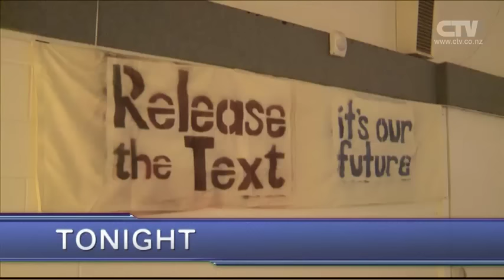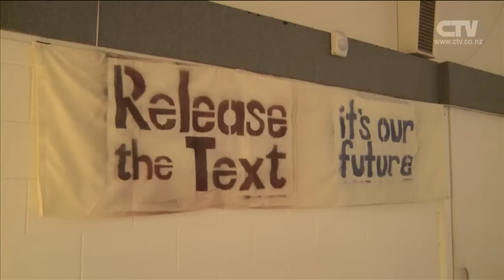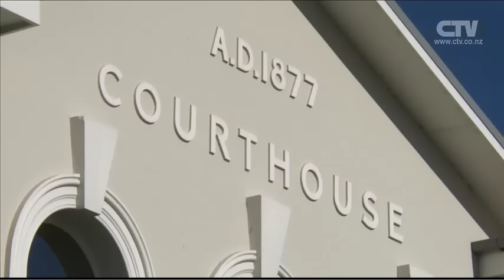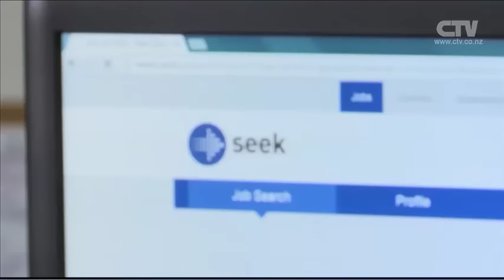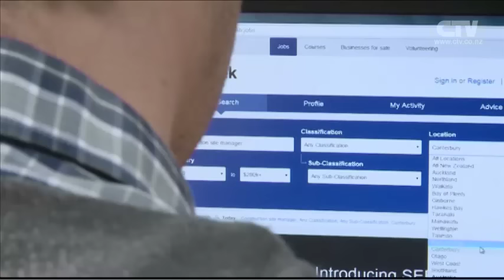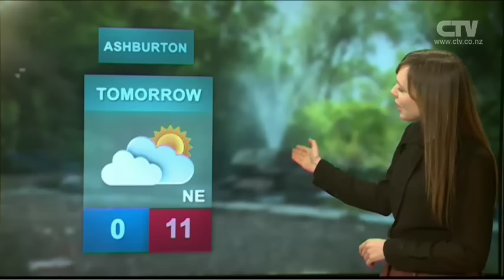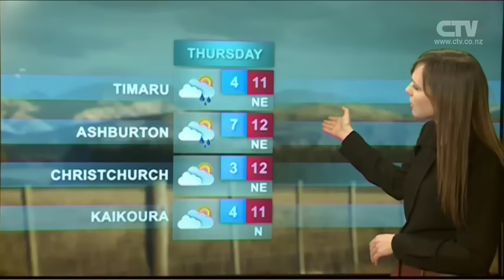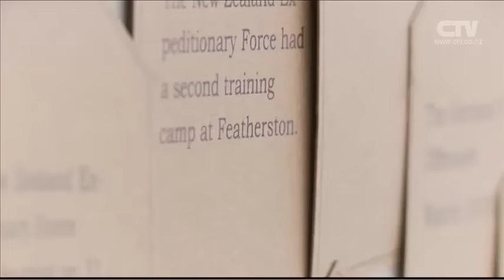CTV News - 11th August 2015